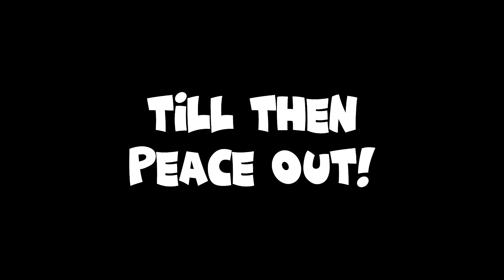Minecraft But I Have 100 BILLION DIAMONDS!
Wassup Gamers,

Today I will be playing minecraft but I have 100 billion diamonds and I will become crorepati in minecraft. Watch till the end to get to know How I became millionaire billionaire trillionaire in minecraft.

Mod Credit : @TheAssassin000
Thumbnail CREDIT : @ProBoiz95